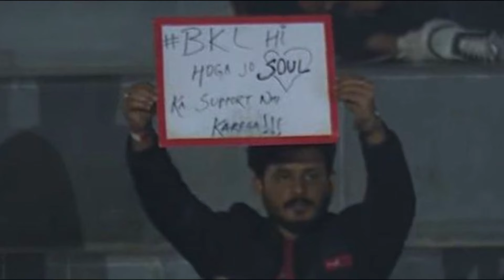SouL Celebration 🎉 Mavi Destro Together 🐐🔥